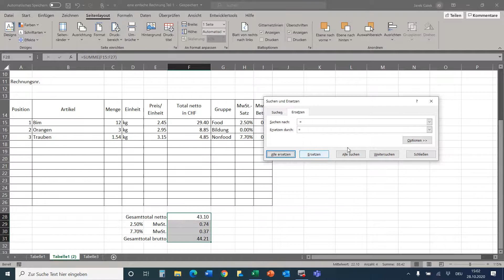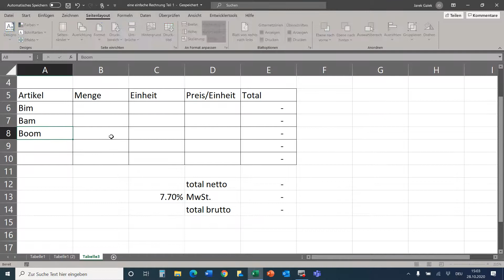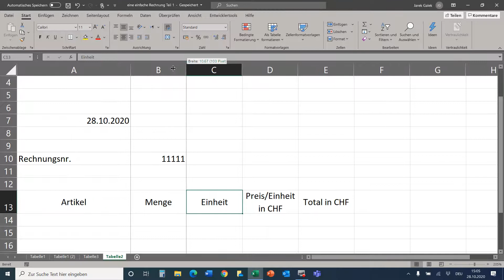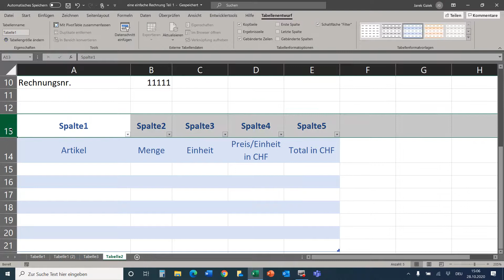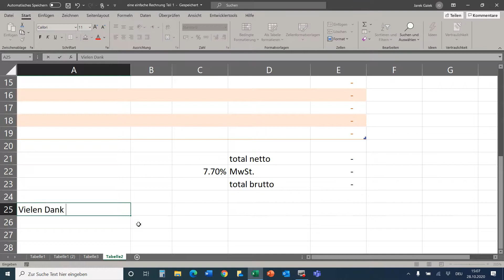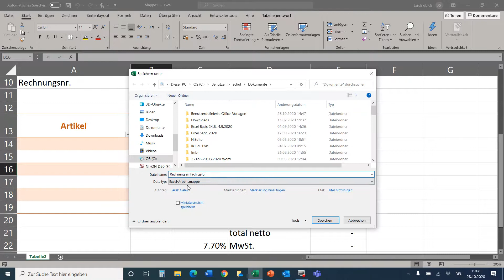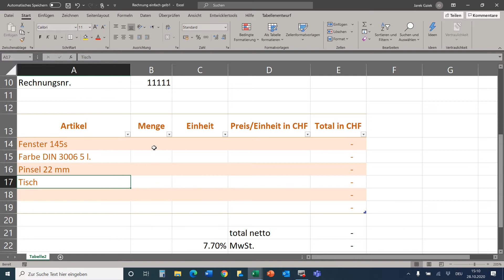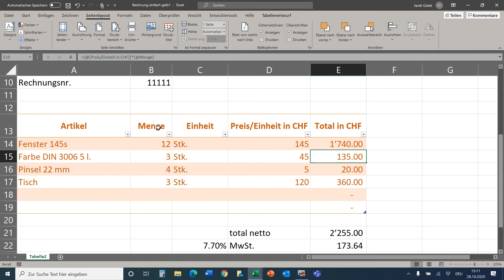Rechnung sehr, sehr, einfach, ein Mehrwertsteuersatz